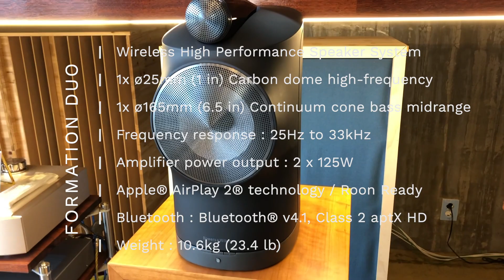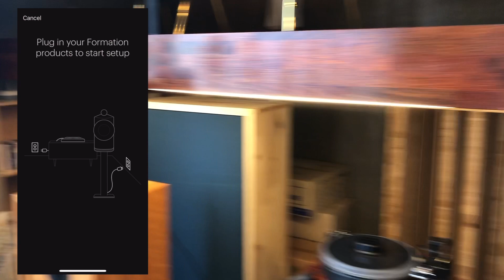이거 사듀오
안녕하세요.

B&W 포메이션 듀오 정식 리뷰 이후 반납 전 개인적으로 남기는 기록 영상입니다.

정식 리뷰는 포터블웨이브 채널에서 보실 수 있습니다.

감사합니다!